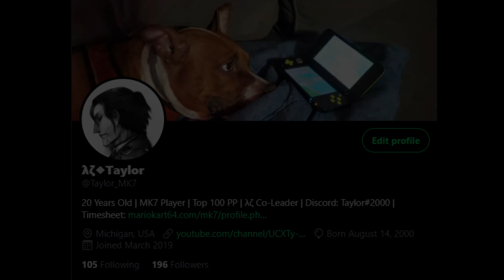[MK7] Best Moments In The 1v1 Against MK7 Police